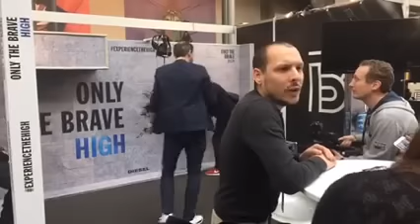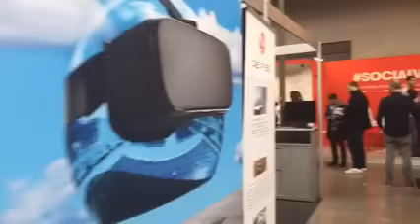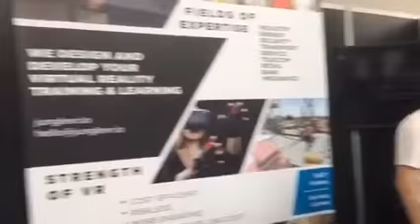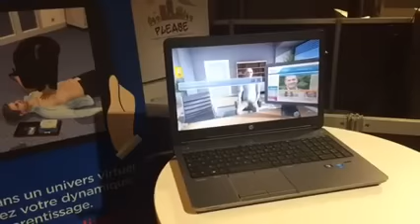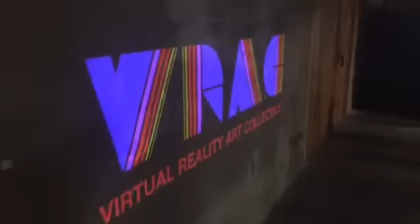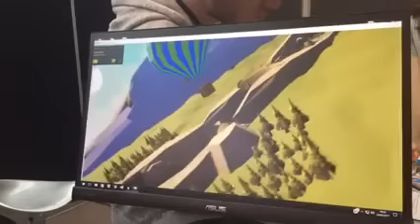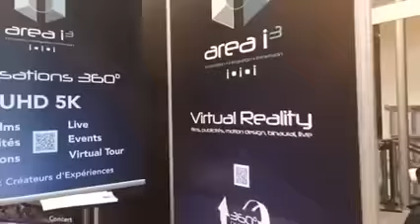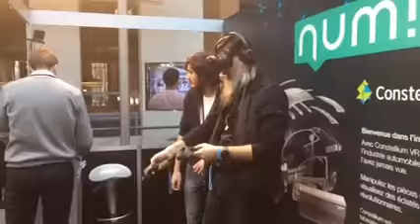Salon de la réalité virtuelle : à la rencontre des acteurs de la french tech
Jeux vidéos, santé, entreprise, formation, communication... la réalité virtuelle intègre aujourd'hui tous les secteurs. Et de nombreuses start-up françaises s'y intéressent. On vous emmène à la rencontre de ces acteurs à l'occasion du premier salon Virtuality, le salon de la réalité virtuelle à Paris.